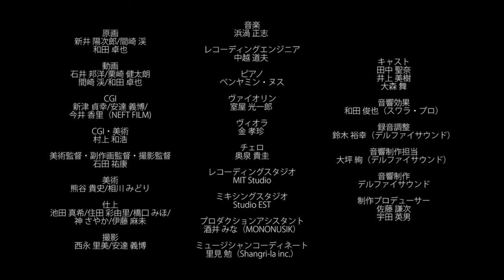Poulette no Isu Paulettes Chair Short movie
An animated movie by studio ghibli incredible movie that will make your day